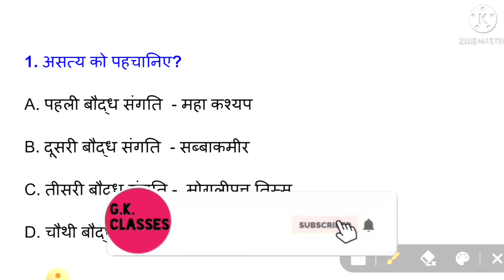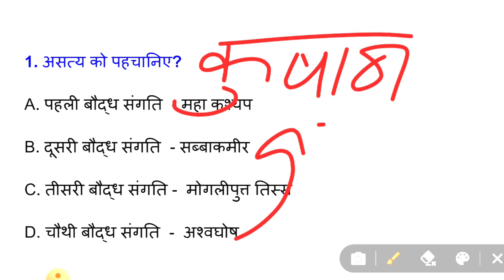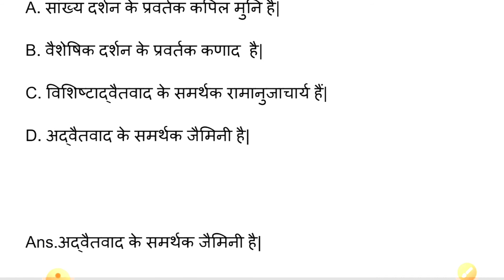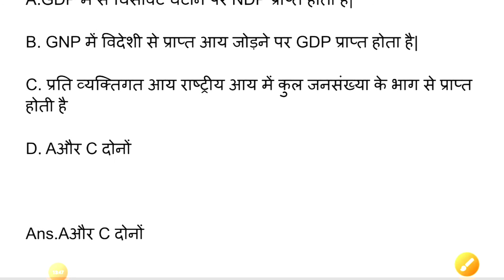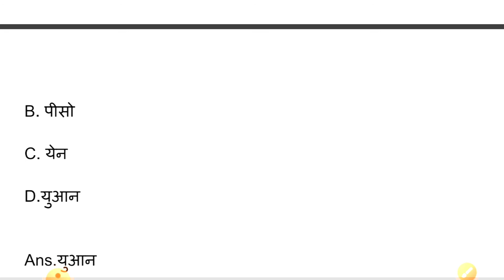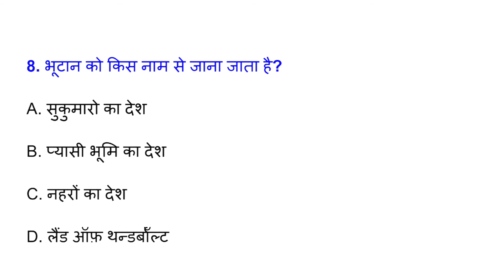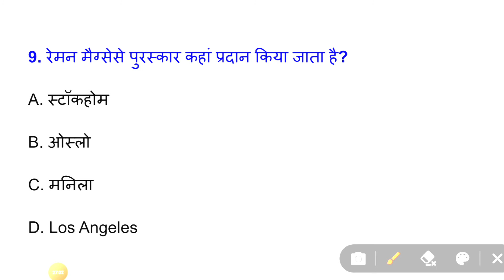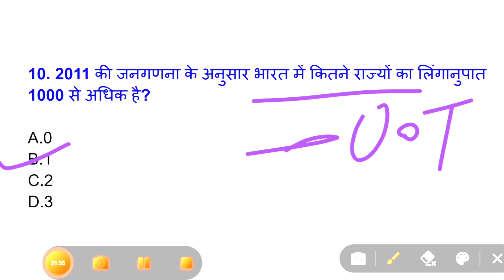General Knowledge | सामान्य ज्ञान | For All Exams | History, Geography,Civics|Episode-11